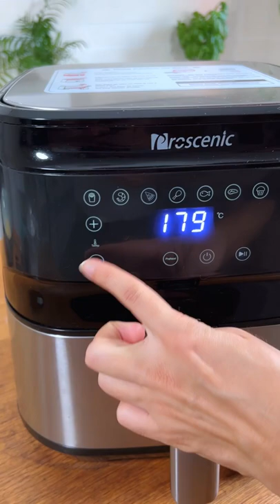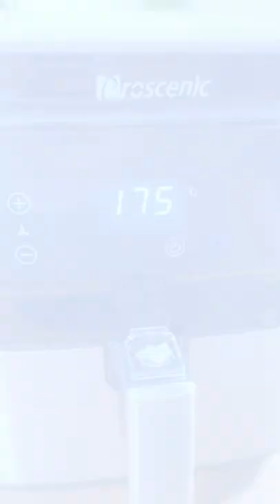Perchè le banane non le avevo mai fatte cosí?!...🤯😍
Fatte cosí...non le hai mai assaggiate! E sono croccantissime...

INGREDIENTI
2 Banane non molto mature
1 cucchiaio e mezzo di olio di girasole
Pizzico di sale
Cannella(facoltativo)
Gruppi A e AB no banane.
Sostituire con mele.

Olio di girasole no B e AB. Sostituire con olio di vinacciolo.